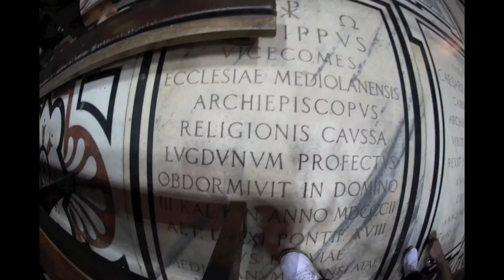Duomo di Milano - Raif Kurt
Stop Motion Time Scape Reactivation of Renaissance
L'unità Cosmica e l'integrità 2011

"Piazza Duomo" "Duomo di Milano" Vittorio Emanuele II"